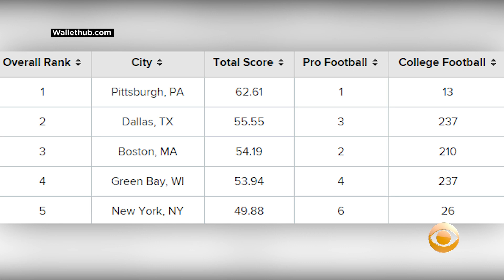New Survey Ranks Pittsburgh As The Best City For Football Fans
A new survey ranks Pittsburgh as the best place for football fans to live and love the game. Katie Johnston reports.